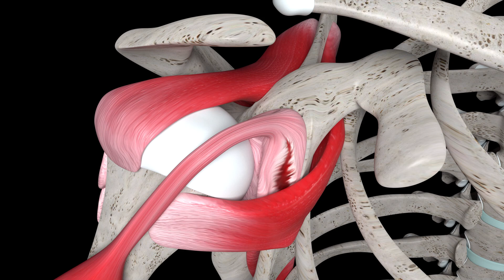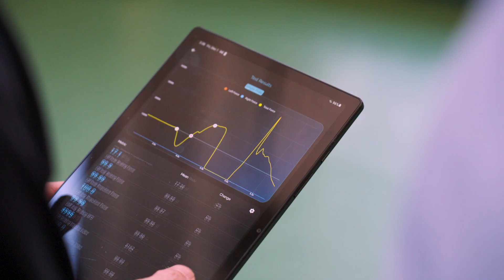Dr. Albert Lin's Professional Journey | UPMC Sports Medicine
From giving a tour to Dr. Freddie Fu at Shady Side Academy to studying shoulder surgery at Harvard, follow Dr. Albert Lin’s inspiring journey into orthopaedic surgery and sports medicine.